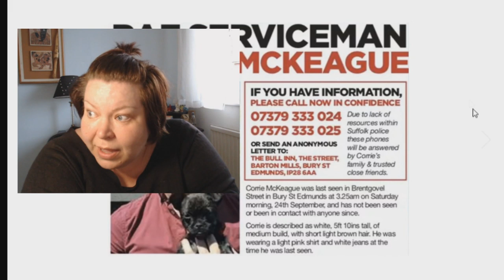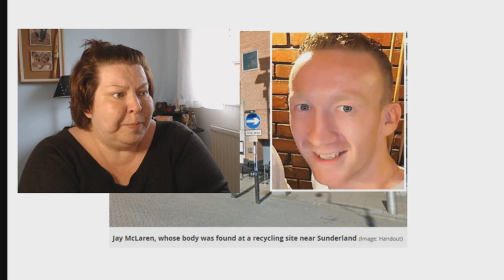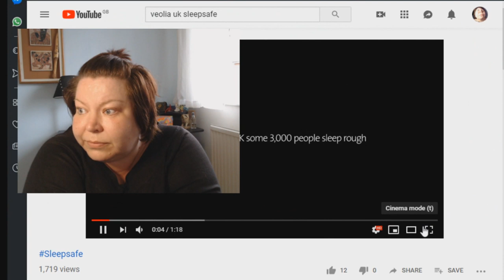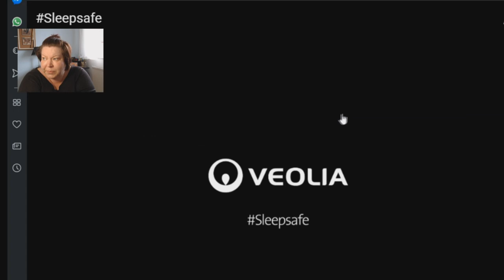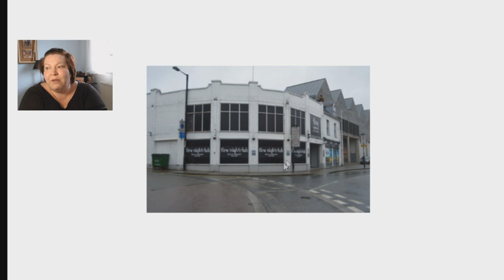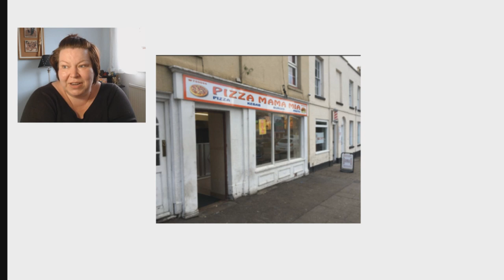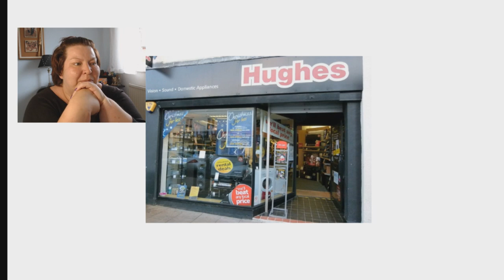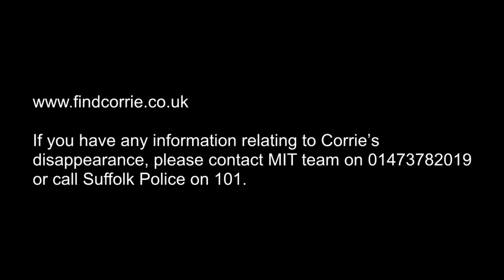The Disappearance of Corrie McKeague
Follow: (Instagram) @thekazbat